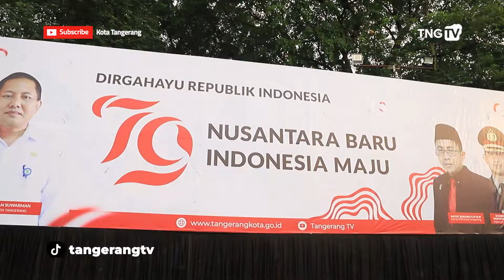Sambut Hari Kemerdekaan, Peringatan HUT Ke-79 RI di Kota Tangerang Berjalan Khidmat [TangerangTV]